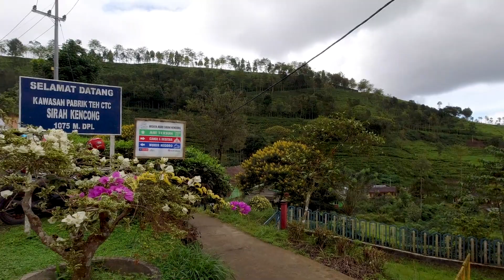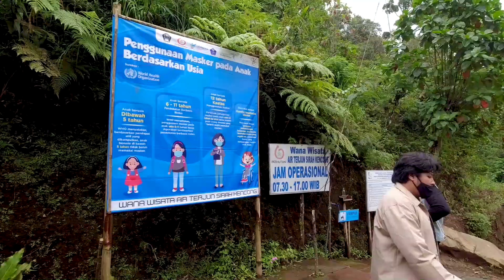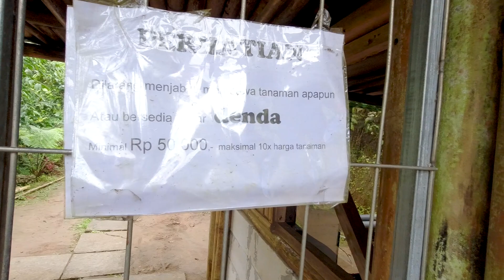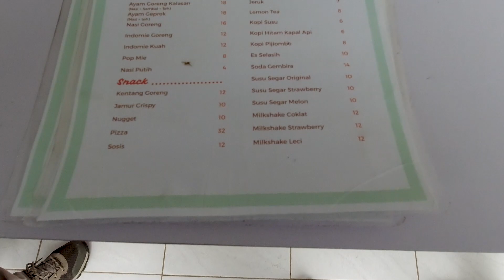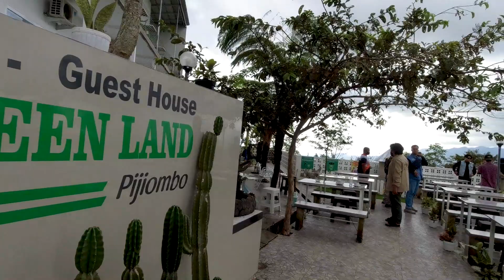TOURING W175 KE PERKEBUNAN TEH SIRAH KENCONG - BLITAR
Pada kesempatan ini saya ingin mengajak kalian semua touring Bersama kawan-kawan W175 Plat AG ke Perkebunan Teh Sirah Kencong yang berada di Kecamatan Wlingi, Kabupaten Blitar.
Perkebunan Teh Sirah Kencong ini merupakan perkebunan teh peninggalan Belanda yang berada di kaki Gunung Butak, berada di ketinggian 1179 mdpl dengan balutan kabut yang begitu menyejukkan jiwa.
Selain perkebunan teh yang begitu indah menawan, disini juga terdapat air terjun, candi dan juga di dekat perkebunan ini terdapat sebuah café dengan konsep roof top dengan view 360 derajat yang begitu menawan hati yang bernama Café Greenland!

Nah kalian penasaran seperti apa keindahannya?

Salam Hangat,
Henky Chan

- Halaman Facebook : Henky Chan's Story

Alat yang Gue pakai :
- Kawasaki W175 SE